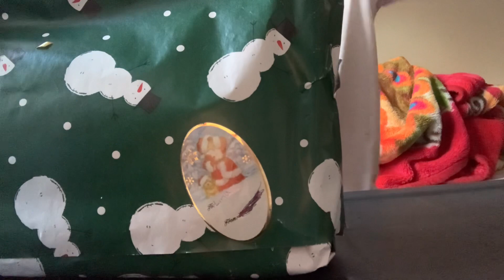Lina unbox Christmas Gift 12/2023 (Mở quà Giáng Sinh)